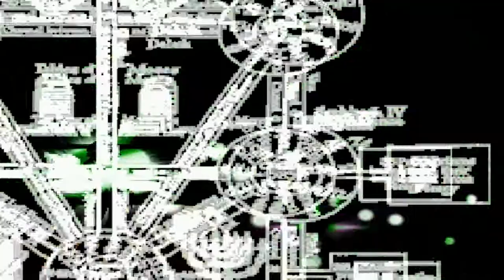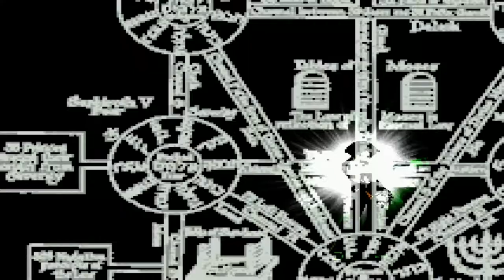mugen 1.1 kof theory mercenary yellow cruelty blood aurora vs mizuchi grade i